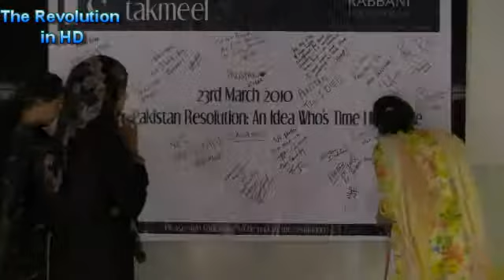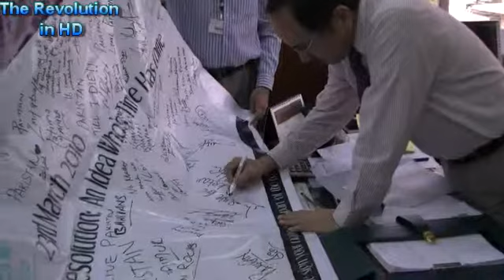TAKMEEL VISITS BAHRIA UNI ISLAMABAD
ONE DAY B4 TAKMEEL
22nd MARCH 2010